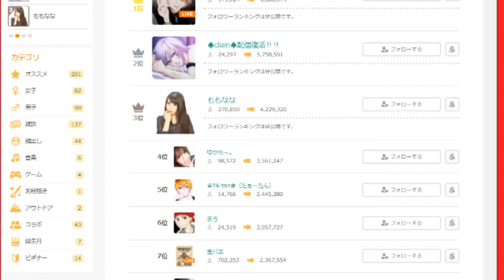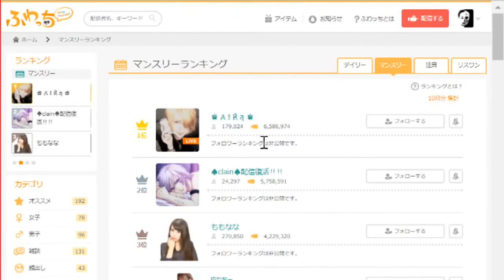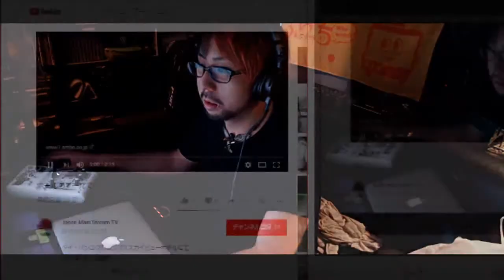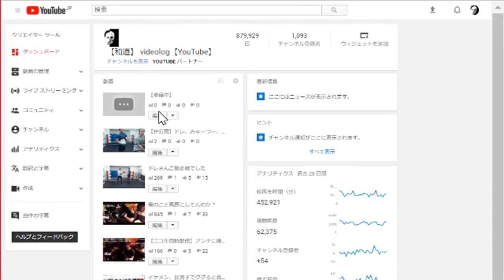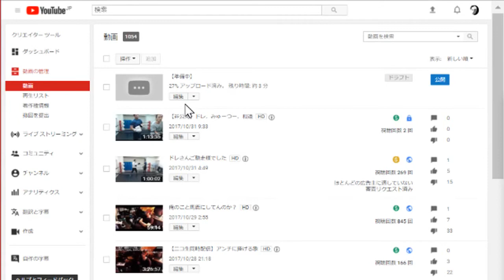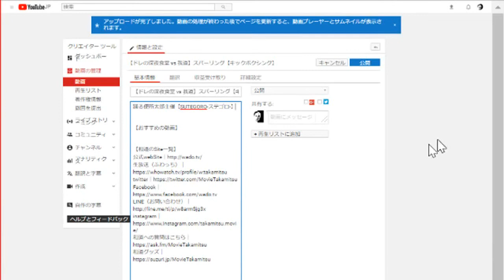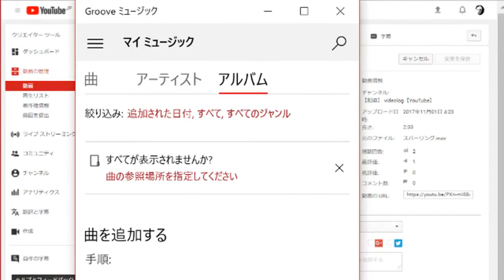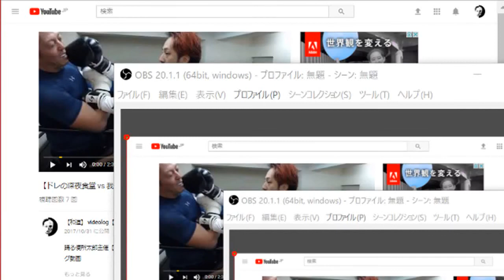2週間ぶりの炭水化物はうめーー